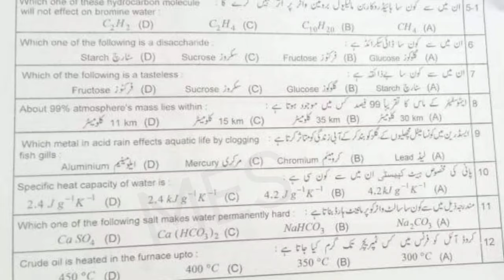10th Class Chemistry Lahore Board First Time Paper 2024 | 10th Chemistry Group 1 Paper Bise Lahore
10th Class Chemistry Lahore Board First Time Paper 2024 | 10th Chemistry Group 1 Paper Bise Lahore

10th Class Chemistry Lahore Board First Time Paper 2024,
10th Chemistry Group 1 Paper Bise Lahore,
 10th class Chemistry paper 2024,
Chemistry 10 group 1,
Chemistry 10th class First time,
Lahore board10th Class Chemistry paper 2024,
06 March 2024 paper,
Chemistry paper 10 April 2024,
Chemistry First time Paper 2024,
10th Chemistry today paper,
 Chemistry 10th class group 1 paper,
10th Class Chemistry Group 1 Paper 2024 Lahore,
10th Chemistry paper 2024 bise Lahore,
Bise Lahore 10th Chemistry paper 2024,
Lahore Board 10th Class Chemistry First Time Paper 2024,